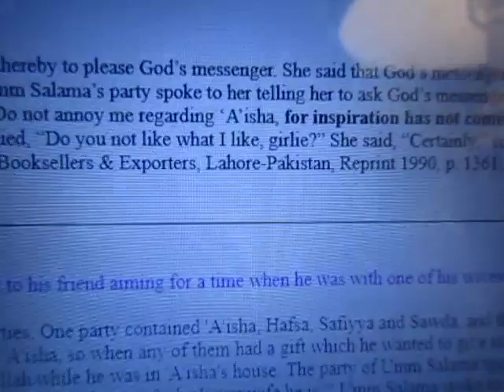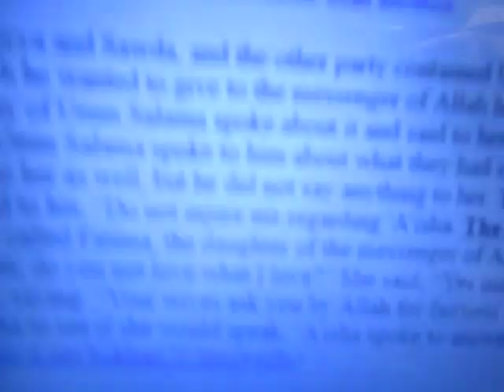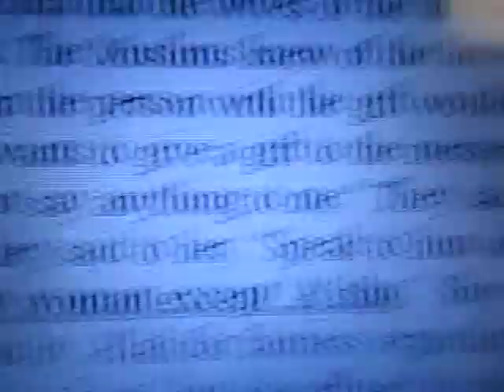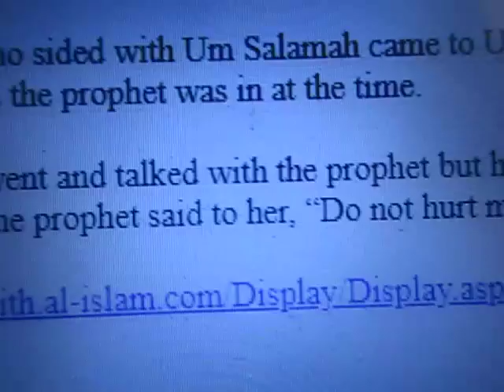O Muslim! Allah Wants You To Be a... Tranny!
Muhammad (founder of Islam) is what the Koran and hadith have Muslims believing to be the "exalted man".  So exalted is he, that he is to be used as example to LIVE by.  In sahih (sound) hadith, Muhammad was a tranny (not transexual but a transvestite) who, apparently, used to wear women's clothing until he realized he ONLY received inspiration (Koran "handed down") while ONLY wearing the clothing of his child bride, Aisha, rather than any other women.  How could he not realize this unless he was a transvestite (tranny)?  Thus, to be a good Muslim, YOU need to be a tranny like Muhammad.  By the way, Muhammad didn't pee standing up, but, squatted, like a women, which, if you think about it, is MORE reason as to why Allah wants Muslim men to be trannys.  How can it be other wise?  One more thing, I blow it near the end of this  by saying "Muslims thwart Allah", but, I MEANT to say "JEWS thwart Allah at every turn", NOT "Muslims thwart Allah".